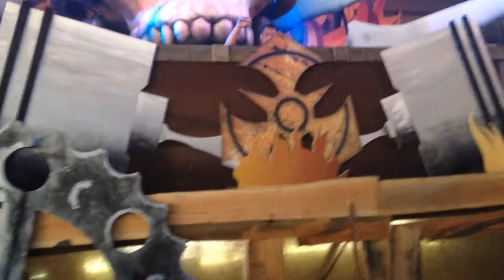The Viper - Hardcore Vibes, [Dominator - Riders Of Retaliation]